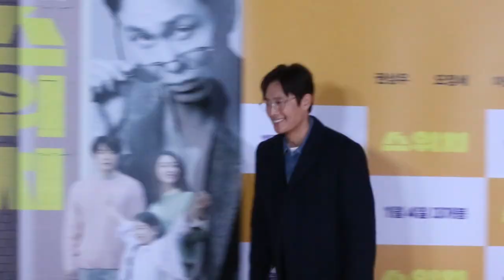♥이민정 응원하러 온 이병헌, 한결같은 '건치 미소'ㅋㅋ ｜영화 '스위치' VIP시사회